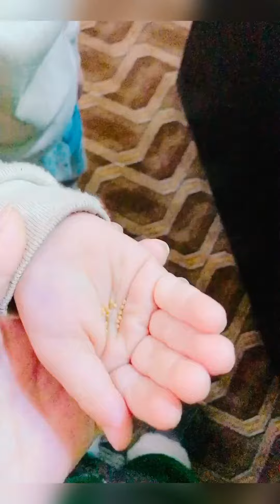Friends 🐠 | love animals | save animals